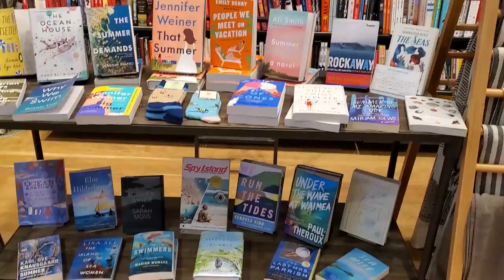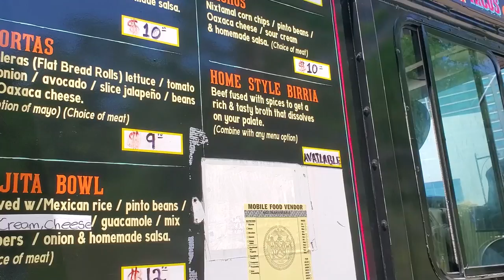birria tacos and birthday picnics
had a birthday picnic at Gantry Park in Long Island City, biked on Citibikes for the first time, and ate some AMAZING birria tacos!

Places eaten:

Chinelos Birria Tacos truck
Gantry Plaza in Long Island City